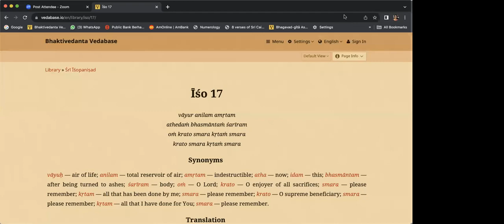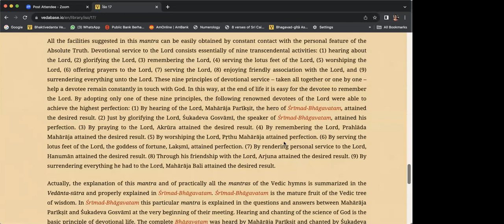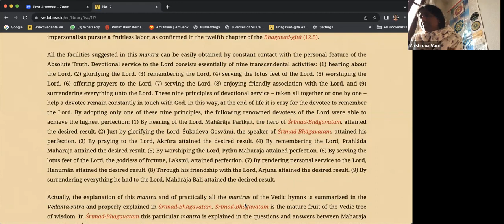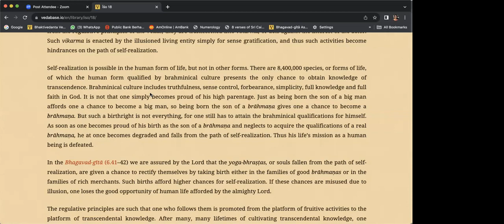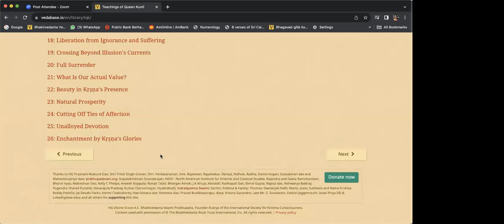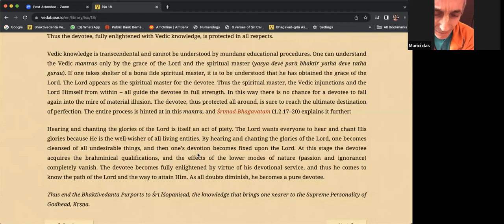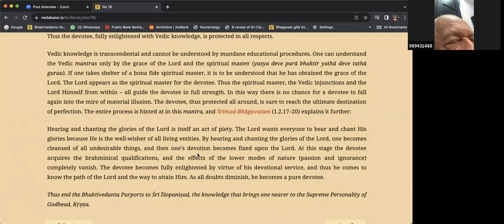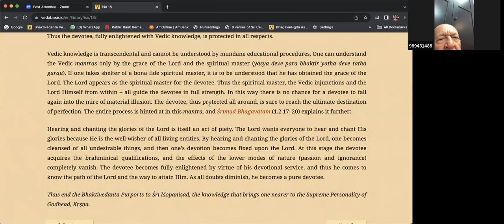Lesson 10 - 20.12.2023 - Isopanishad - Bhakti-shastri course for Malaysia - BVV Narasimha Maharaj